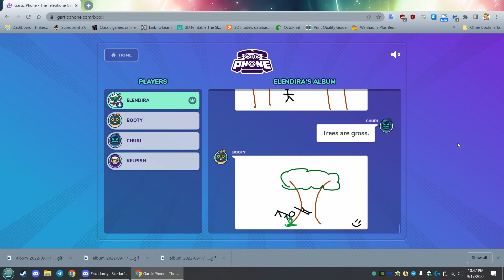Gartic Phone Tree Violence